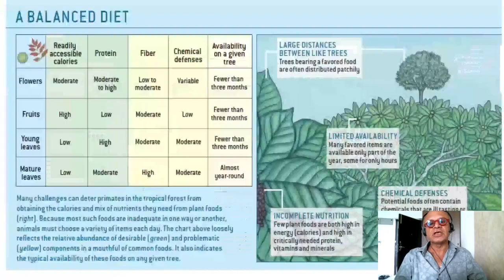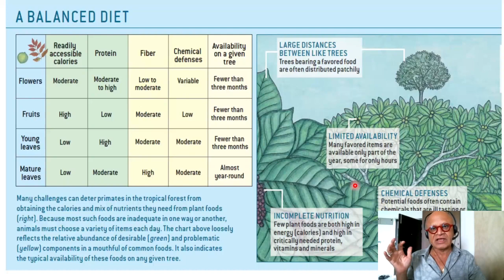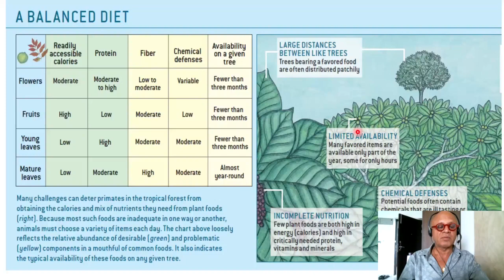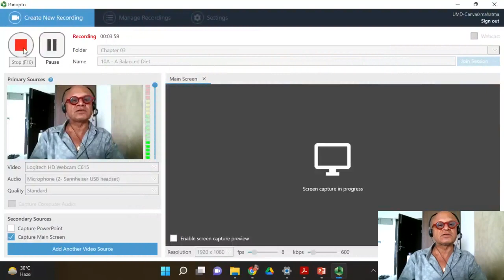10A A Balanced Diet, Brain and Behaviour